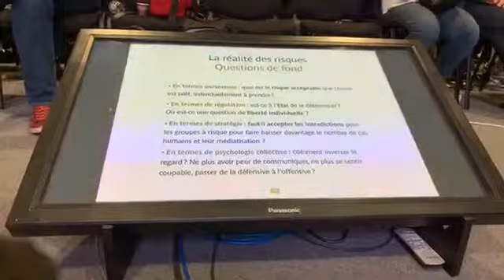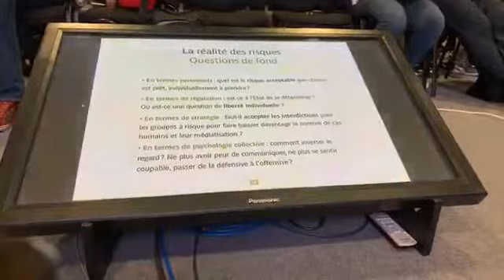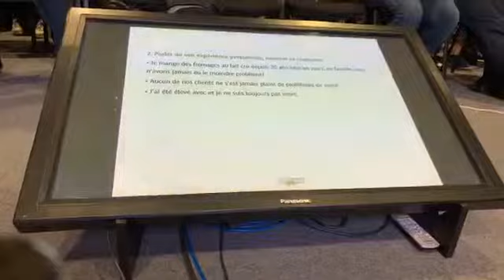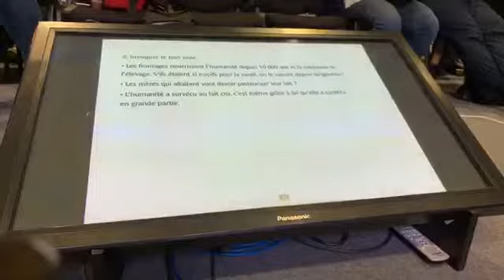Conferência sobre queijos de leite cru no Mundial de Tours - parte 2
Realizada no Mundial do Queijo de Tours, na Franca.